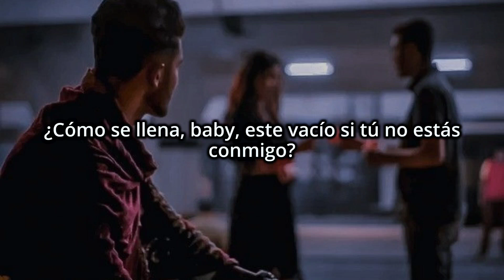¿Cómo se llena, baby, este vacío si tú no estás conmigo?// Luis Fonsi, Rauw Alejandro - Vacío(Letra)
Luis Fonsi, Rauw Alejandro - Vacío (Letra)

Letra:

Perdona si te estoy llamado en este momento
Pero quería decirte todo lo que siento
Yo sé que las palabras se las lleva el viento
Pero sino te llamo voy a enloquecer
Y sé muy bien que estoy violando nuestro juramento
Después de par de tragos siempre me arrepiento
Yo sé que estás con alguien, que no es el momento
Y tienes que saber
Que estoy muriendo
Muriendo por verte (estoy muriendo)
Agonizando
Si no puedo volver a verte, yeah
Recuerdo tu cuerpo y el mío
Llenando el vacío
Y por la noche baby siento frío
Si tú no estás conmigo
Recuerdo esa noche
Yo sigo vacío
¿Cómo se llena, baby, este vacío si tú no estás conmigo?
Conmigo, conmigo
Yo sigo vacío
Ra-Rauw
Sé que estás intentando olvidarme y no está pasando
Cada beso que él te está dando
Solo los míos estás sintiendo
Porque estás recordando
Todas esas noches buenas
Nuestra canción suena
Tu ropa en el piso
Grabamos una escena
Que mil veces he visto
Y ahora eres ajena
Nadie como yo lo hizo bajo la luna llena
Nuestra canción suena
Estábamos en el piso
Fuimos a las estrellas
Ya yo he dao mil besos
Y ninguna es tan bella
Y ahora te confieso
Que aunque estoy con ella
Me estoy muriendo
Muriendo por verte
Agonizando
Llenando el vacío
Recuerdo esa noche
Yo sigo vacío
Conmigo, conmigo
Yo sigo vacío
Conmigo, conmigo
Yo sigo vacío